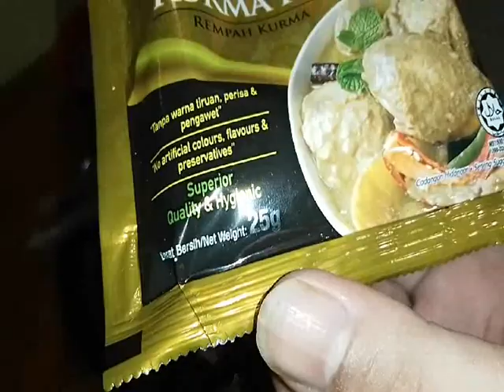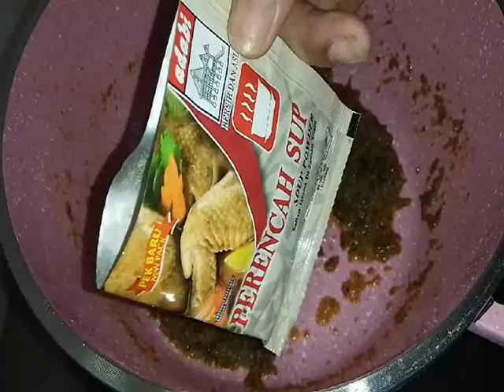SUP ARNAB BEREMPAH (Rabbit Mamak Soup ) kelinci rasa enak di masak ini, seger!,Resepi Cf Alexiswandy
SUP ARNAB BEREMPAH ( Rabbit Mamak Soup ) kelinci rasa enak di masak ini, seger!, Resepi Chef Alexiswandy today I am cook one classic famous menu from Malay but I cook with rabbit today. We make mamak soup...believe me so delicious taste so good ,confirm taste like u buy at restaurant it ok..so..so yummy!.. .wow.. I am so hungry, so curious to know how..let stay in this video, it so simple, cheap and so tasty ..wallah!.as you know my channel is PortuJava (Portuguese- Javanese Recipies).. this recipe so delicious u must try it ok?... wallah it really ‘sedap’ mean delicious ..marvelous ..kalau anda lapar dan meleleh teruja dengan resepi ni..apa lagi cuba lah ..saya gerenti memang sodap punyoooooo. sila lah ‘like’ atau ‘subcribe ‘ kan..so selamat mencuba…..hopely menu2 di channel saya di minati ok... On the others hand saya mengucapkan jutaan terima kasih sbb sudi untuk menonton dan carilah resepi di channel I ..pasti sedap dan boombastik!… …amin